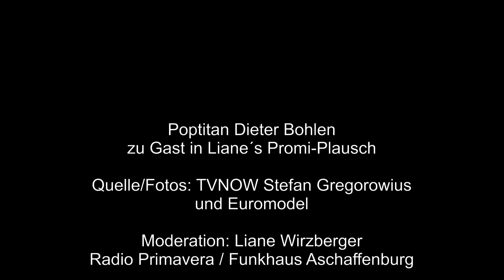Dieter Bohlen zu Gast in Liane´s Promi Plausch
Dieter Bohlen feiert in Kürze 66. Geburtstag aber zuvor sitzt er am 1 Februar 2020 zum 500.Mal als Juror in einer Castingshow!
Liane Wirzberger spricht mit ihm über Jury-kollegen, Motivation, Glück und Rente im exklusiven Interview.